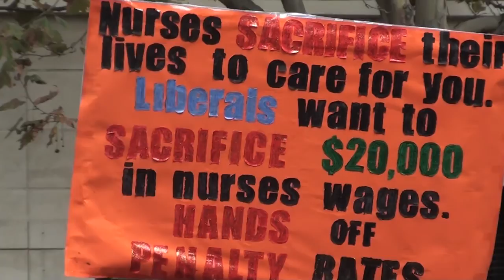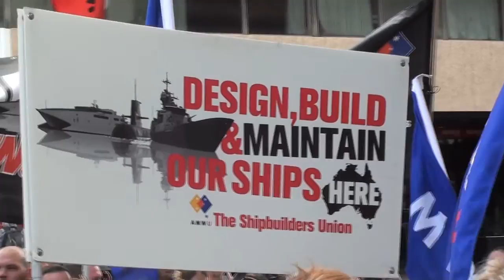Stand Up Fight Back - Melbourne Rally 4 March 2015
On 4 March 2015 tens of thousands of worker and their supporters marched in Melbourne, Australia in defence of working conditions and government services. The rally against Tony Abbott's Coalition government was organised by the Victorian Trades Hall Council